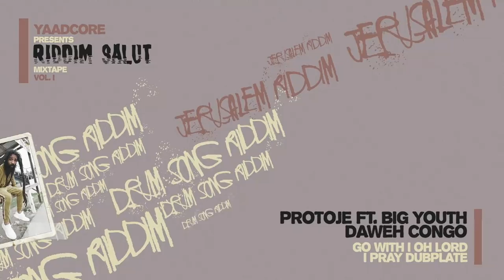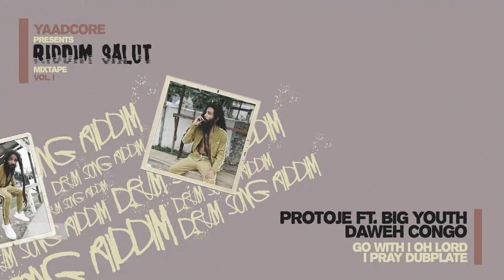Yaadcore - Riddim Salut Mixtape Vol. 1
1.Intro
2. Protoje & Kiddus I - Graduation In A Matter Of Time Dubplate [Graduation In Zion Riddim]
3. Meleku - What To Make Of This World Dubplate [Graduation In Zion - Promise Land Riddim]
4. Randy Valentine - Marijuana Session Dubplate [Promise Land Riddim]
5. Lil Ike - Second Chance Dubplate [Promise Land Riddim]
6. Lila Ike - Hail The King Dubplate [Jerusalem Riddim]
7. Protoje ft. Big Youth & Daweh Congo - Go With I Oh Lord I Pray Dubplate [Drum Song Riddim]
8. Chronixx - Start A Fyah Dubplate [Drum Song Riddim - Broadway Riddim]
9. Jesse Royal - Modern Day Judas Dubplate [Broadway Riddim]
10. Protoje - Rise Up Dubplate [Broadway Riddim]
11. Chronixx - Behind Curtain Dubplate [Broadway Riddim]
12. Jesse Royal - Greedy Babylon Dubplate [Blood Money Riddim]
13. Protoje - Blood Money Dubplate
14. Luciano - Its Me Again JAH Dubplate [Solidarity Riddim]
15. Dre Island - M16 Dubplate [Hot Milk - Cuss Cuss Riddim]
16. Mr. Williamz - We Run England Dubplate [Cuss Cuss Riddim]
17. Horace Andy - Cuss Cuss Dubplate [Cuss Cuss - Heavenless Rididm]
18. Damian Marley - Nail Pon Cross Dubplate [Heavenless Riddim]
19. Samory I & Kabaka Pyramid - The Phenomenon Scepter Dubplate [M16 Riddim]
20. Karbon - Like A Feather Dubplate [M16 Riddim]
21. Luciano - Sweep Over My Soul Dubplate [Rastaboyz Riddim]
22. Protoje ft. Jesse Royal & Sevana - Sudden Flight Dubplate [Rastaboyz Riddim]
23. Kabaka Pyramid - Politics Dubplate [Rastaboyz Riddim]
24. Koffee - Raggamuffin Dubplate [Rastaboyz Riddim]
25. Lila Ike & Ward 21 - We Smoke Di Sensimilla Dubplate [Rastaboyz Riddim]
26. Aidonia - Ganja Farmer Dubplate [Pass Di Kutchie - Joker Smoker Riddim]
27. Terror Fabulous - Gangsters Anthem Dubplate [Full Up Riddim]
28. Samory I - Rasta Nuh Gangsta Dubplate [Full Up Riddim]
29. Agent Sasco - Feel Irie Interlude [Full Up Riddim]
30. Mr. WIlliamz - General Dubplate [Prison Oval Riddim]
31. Chronixx - Odd Ras Dubplate [Natty Dread Riddim]
32. Dre Island - Bang Yuh Head Uptown Downtown Dubplate [Natty Dread Riddim]
33. Popcaan - Family Remix [Natty Dread Riddim]
34. Buzzrock ft. Toots & The Maytals - We Deh Ya Dubplate [Boops Riddim]
35. Warrior King - Virtuous Woman Dubplate [Boops Riddim]
36. Jesse Royal - Black Woman Dubplate [Boops Riddim]
37. Mr. Williamz & Carlton Livingston - Smooth Sailing Rumors Dubplate [Satisfaction Riddim]
38. Pressure ft. Bob Marley - Love & Affection Dubplate [Waiting In Vain Riddim]
39. Chronixx - Clean Like A Whistle Dubplate [Road To Zion Riddim]
40. Tarrus Riley - Guess Who Dubplate [Guess Who Riddim]

Riddim Salut is a musical tribute to some of Reggae music's hit riddims remixed with Yaadcore's dubplates.